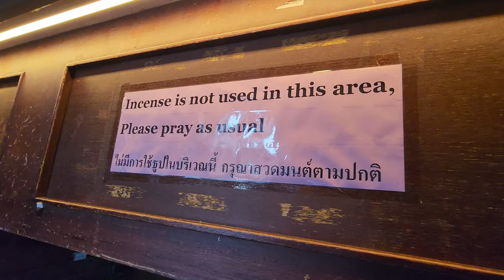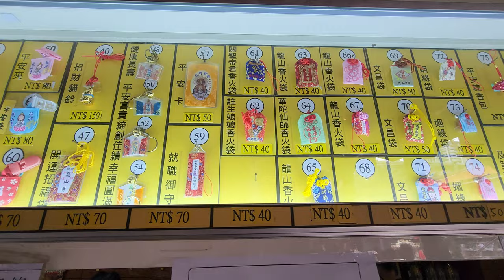[Visit_TW] How to seek Yue Lao (月老) blessing for ❤️Lungshan Temple Taipei (艋舺龍山寺)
Lungshan Temple (龍山寺) is not only a famous tourist spot but is also one of the oldest temple in Taipei (Build in 1738).

Devotees from all over the world will come here to pay respects to the gods especially to Yue Lao (月老) the God of Marriage and Love, to seek Yue Lao (月老) blessing to find true love.

I had list down the steps to pay respect to the gods in the temple including asking for blessing from Yue Lao (月老).

 🏛️ Name: Lungshan/Longshan  Temple, 艋舺龍山寺
 🏛️ Address: No. 211, Guangzhou St, Wanhua District, Taipei City, Taiwan 108
 🏛️ Operating hours: 06:00 - 21:30